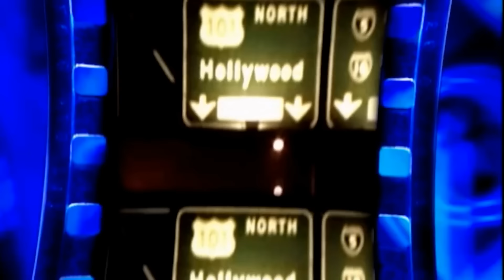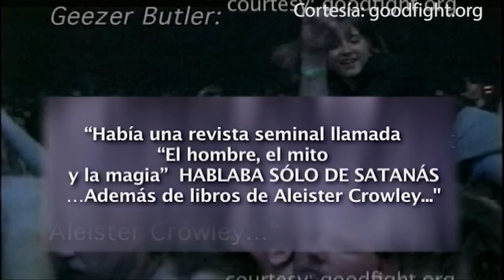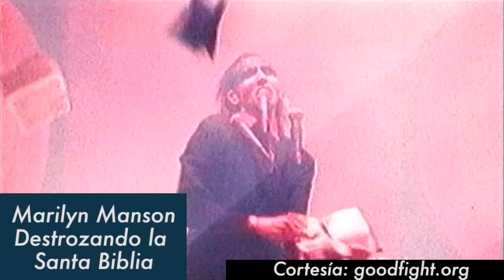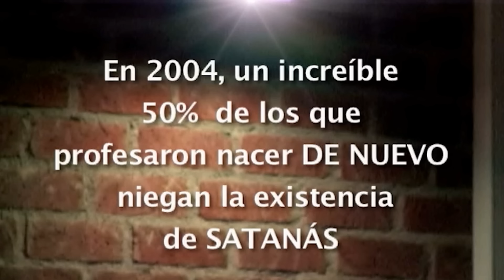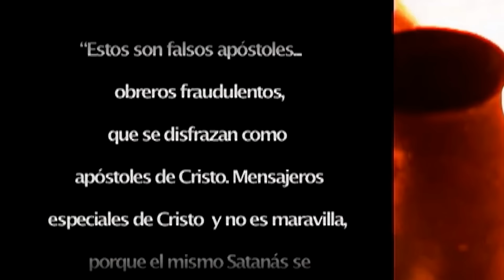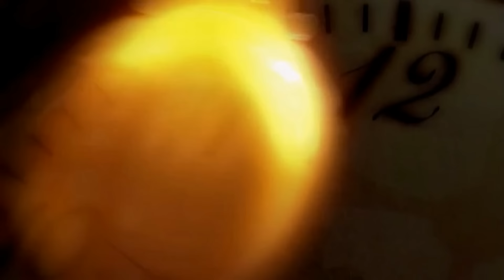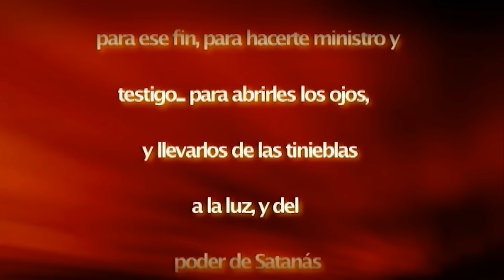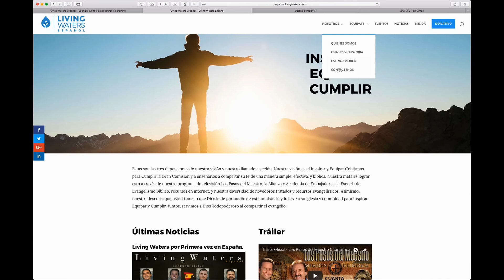Miles de jóvenes reciben a satanás como su señor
Influencia Satánica.

En este episodio Ray Comfort entrevista a un sacerdote satánico, y descubrirás como satanás usa la música de Rock para atraer a muchos jóvenes, donde los conciertos de rock se convierten literalmente en rituales satánicos y miles de jóvenes reciben a satanás como su señor.
La influencia de Satanás no es siempre obvia. El padre de las mentiras es increíblemente sutil. Entre otras cosas, también ha infiltrado la iglesia y cambiado el mensaje del evangelio.

Ahora mismo pueden adquirir y descargar los episodios completos de Los Pasos del Maestro en nuestra tienda en línea